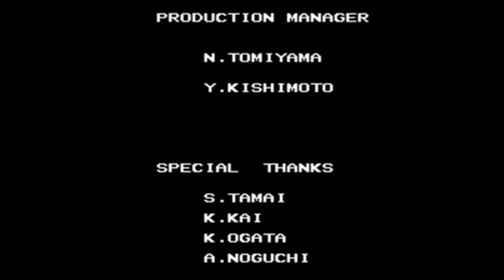Super Spike V'Ball - The American Circuit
Super Spike V'Ball! The V stands for Vabam!